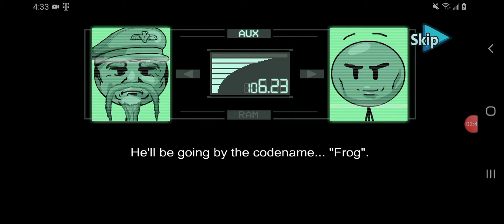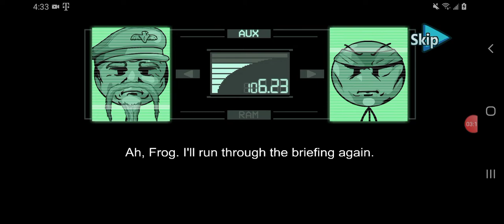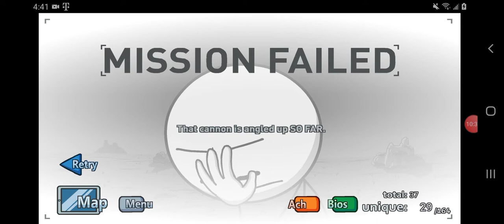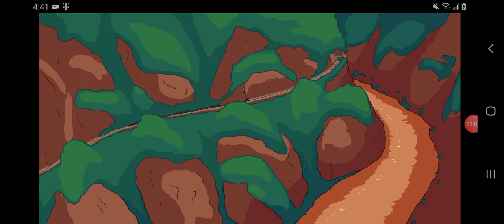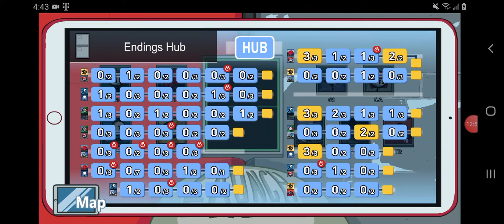Steve Plays Completing the Mission Part 3